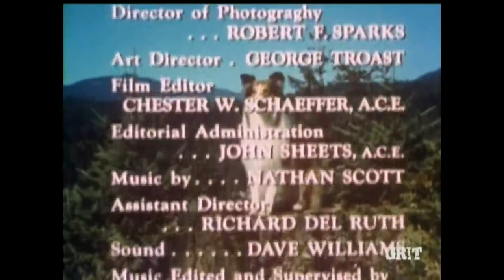Lassie - Episode #463 - "Have You Any Wool" – Season 14, Ep. 16 - 12/31/1967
Lassie treats the woodland creatures to a bagged lunch (which is a very cute scene), but in the process of distributing food she finds a black lamb caught in a snare. After releasing it she attempts to find its mother, and goes through a number of "wrong mommy" attempts before finding the right ewe.
NOTE: Lassie and the Lassie Trademark are owned by Dreamworks Animation LLC. This episode was publicly broadcast in May 2016 via free over the air (OTA) antenna TV by GRIT TV, an American digital multicast television network owned by Katz Broadcasting. Recorded, edited to add titles, ending credits, and copyright information, and uploaded by Collie Lover to YouTube with no remuneration whatsoever.